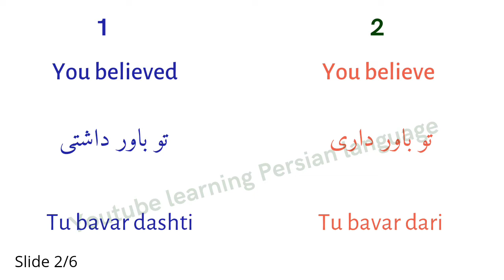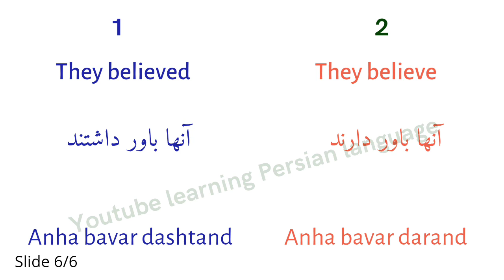Learn farsi (persian grammar)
00:00 I believed in farsi
00:18 you believe in Persian
00:38 she believes in farsi
00:57 we believe in farsi
01:12 you believe in farsi
01:25 they believed in Persian